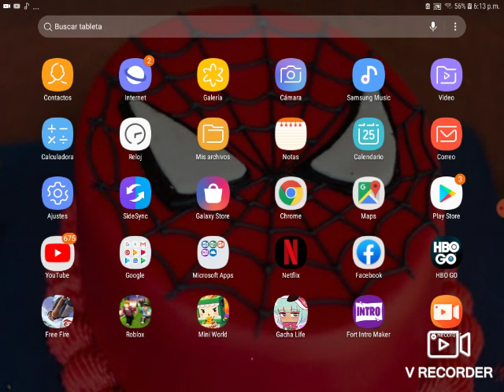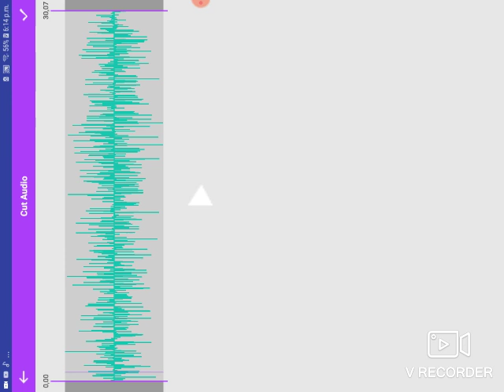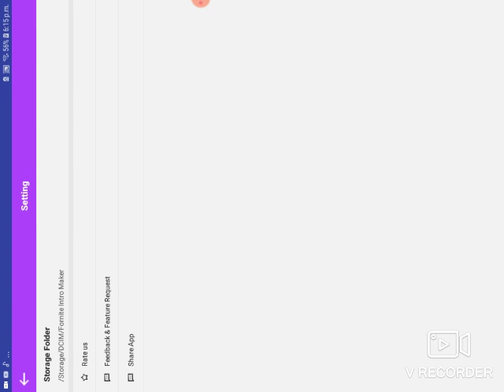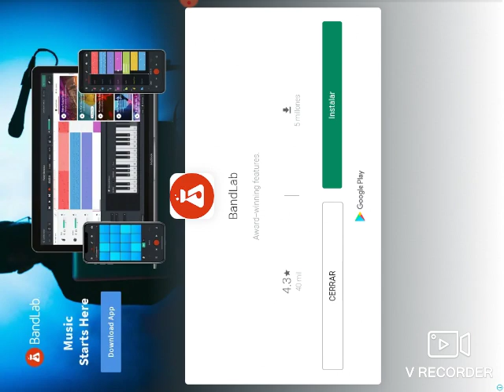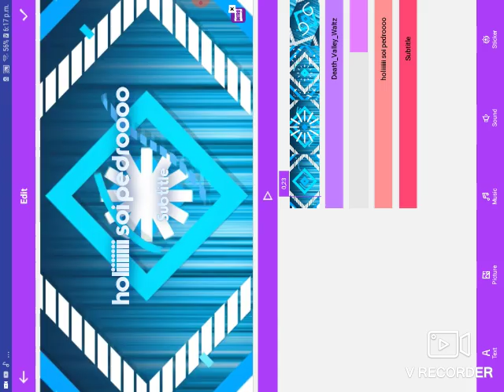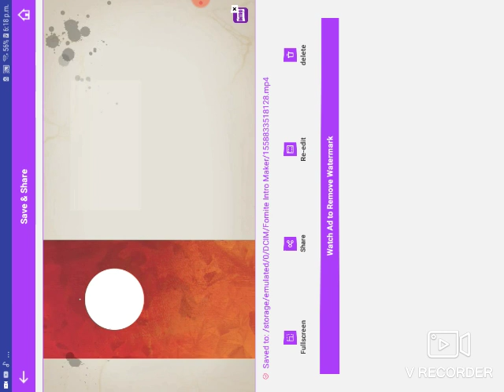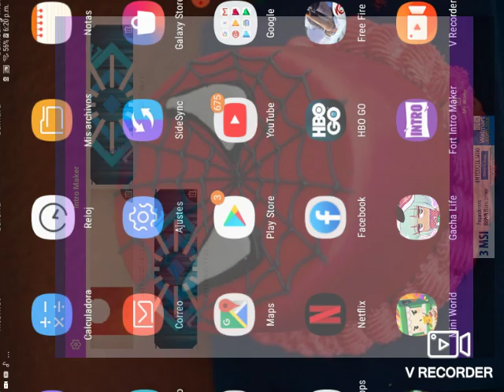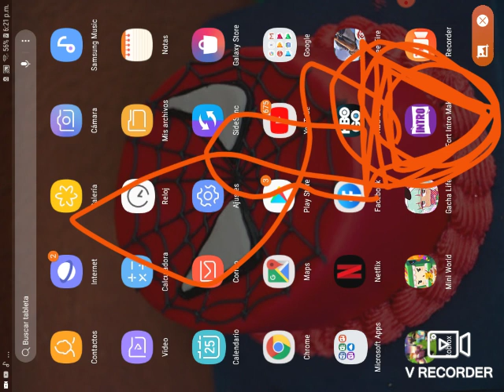Cre an do intors